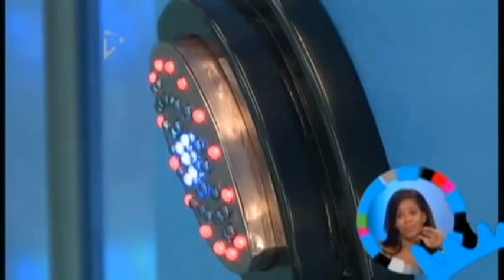Charley Uchea's BBLB Eviction Interview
Charley is interviewed by Dermot O'Leary on BBLB after her eviction.